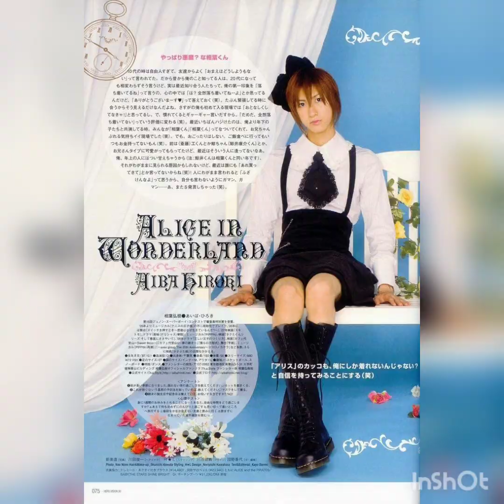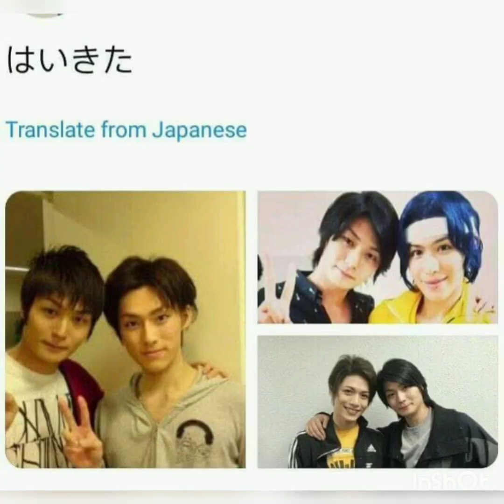POT Live Action Actors MV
Inside Out sung by Britney Spears